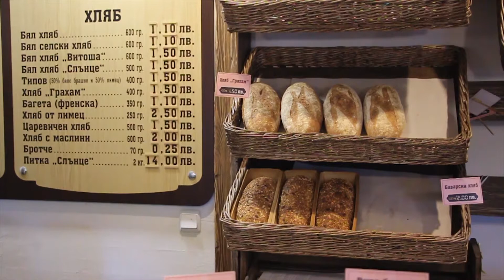Цената на хляба няма да падне